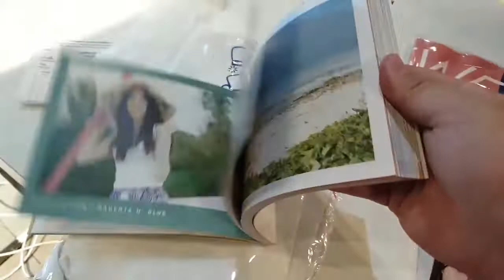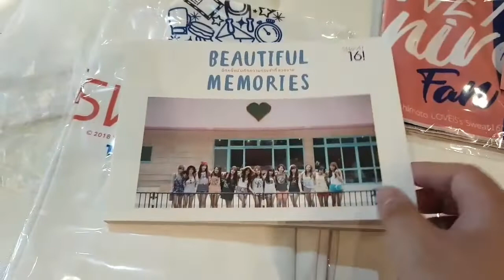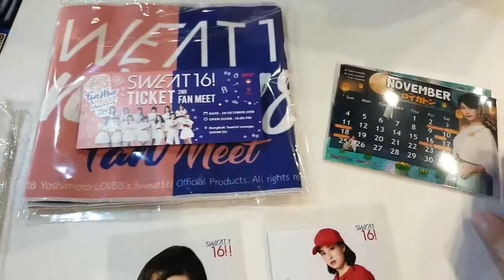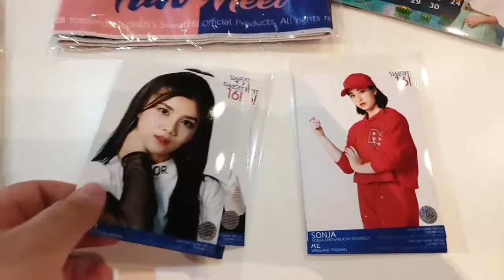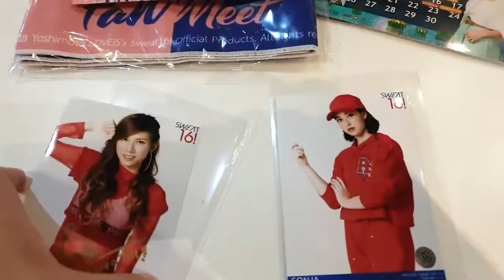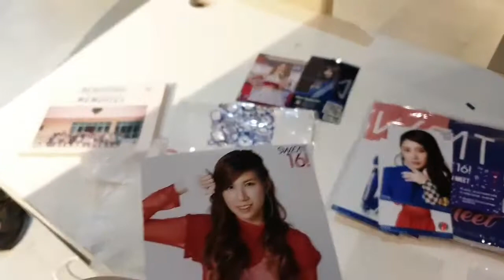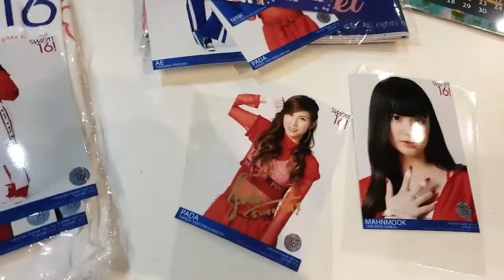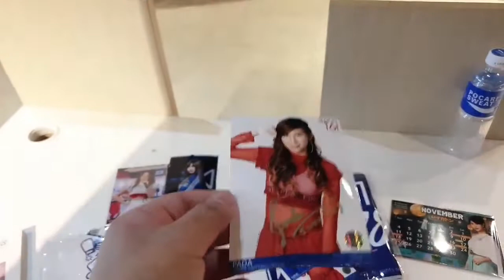เที่ยวงาน Fan Meet & Fansign 1st Anniversary Sweat16!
เที่ยวงาน Fan Meet & Fansign 1st Anniversary Sweat16! ครบ 1 ปียังรักพวกเธอไม่เคยเปลี่ยน^^ วันนี้ประธานบอกว่าจะสู้ต่อด้วยนะ สุดยอด! ผมได้ลายเซ็นของ MusicSweat16 และได้ SR